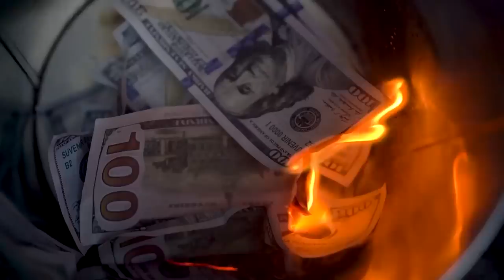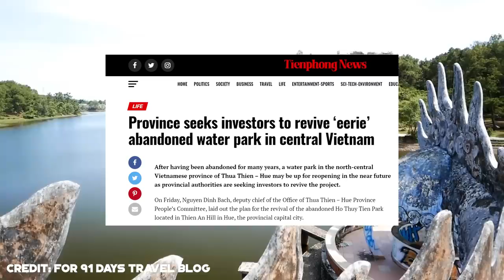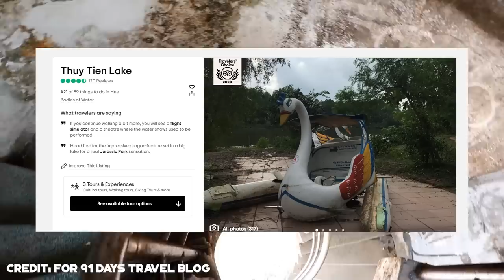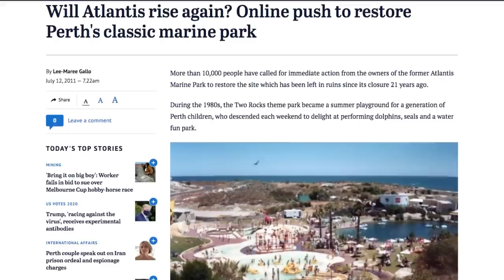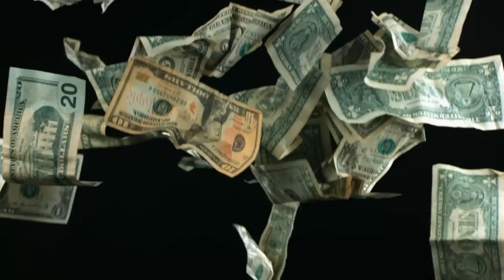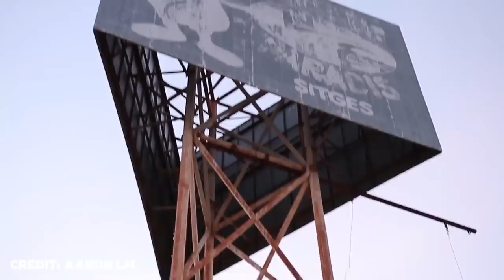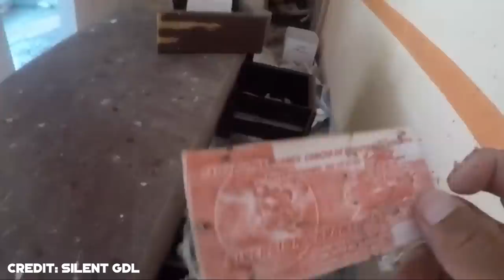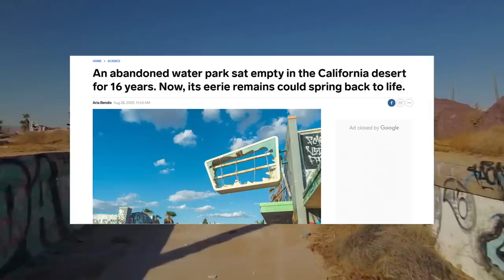Deadly and Abandoned Water Parks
Today we're going to explore the most deadly and abandoned Water Parks around the world.

0:00 Intro
0:58 Hoy Thuy Tien Abandoned
3:17 Atlantis Marine Park in Two Rocks Abandoned
6:05 L'Aquatic Paradis  Abandoned
9:06 Selva Aquatica Abandoned
10:57 Lake Dolores Abandoned
14:03 Wet n' Wild in Vineland Station Abandoned